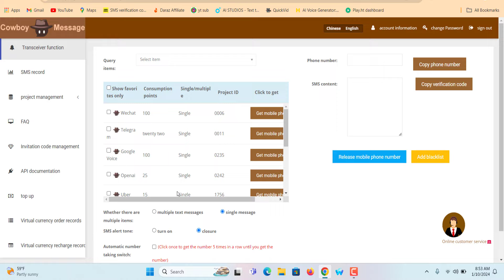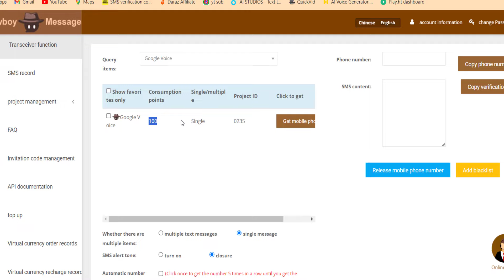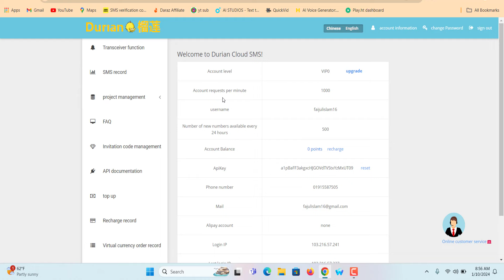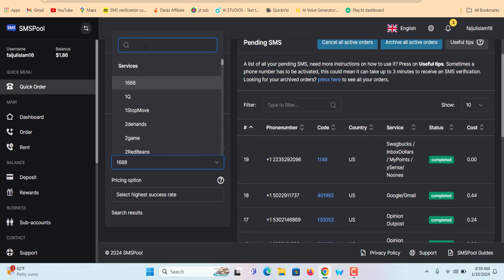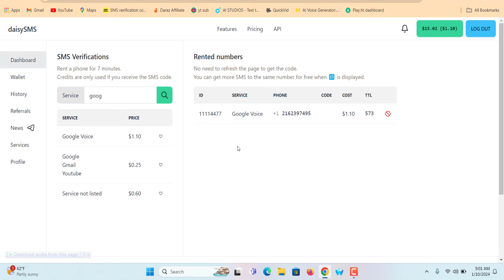05 Website Giving Cheapest Google Voice Number !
Google voice buy sell group

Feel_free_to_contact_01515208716